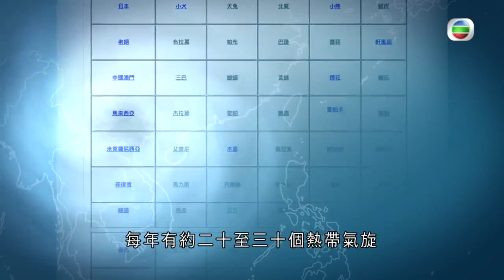香港新聞 - 颱風名循環再用 風球命名源由變化 - 武測天 - TVB News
香港新聞 - 颱風名循環再用  命名源由變化 - 武測天 -  TVB News

「打風不成三日雨」是否真的？「濕凍」還是「乾凍」較凍？為何新界氣溫有時會再低一兩度？「流星雨」如何形成？甚麼是「太空天氣」 … 天文氣象，你認識多少？ 天文台前助理台長梁榮武，夥拍新聞報道員，在新節目《武測天》，以輕鬆對談、深入淺出手法，遠至「太陽風」，近至「季候風」，貼地至幾時登高，離地至「UFO」，跟觀眾逐一講解天氣知識。

相關影片:
1. 香港新聞-政府補貼企業員工工資資助將接受申請 -普通話新聞報道 - 20200512 -TVB News
2. 午間新聞 - 梨木樹婆婆確診 家人現病徵送院- 2020年05月13日-香港新聞-20200513-TVB News
3. 香港新聞 - 社會運動風波再起 分析指中央運用管治權結束香港亂局 -時事多面睇 - 20200513